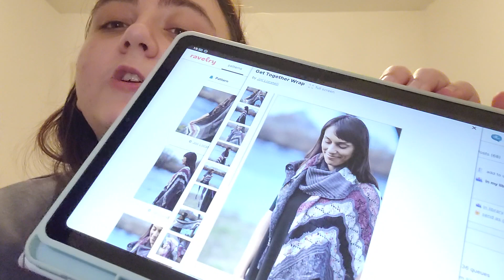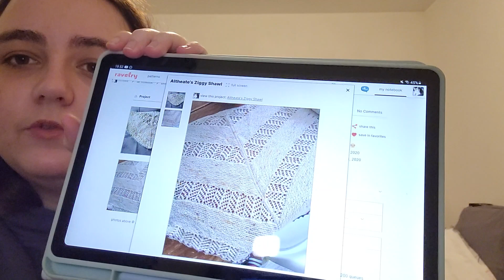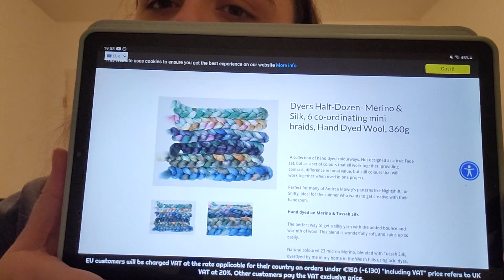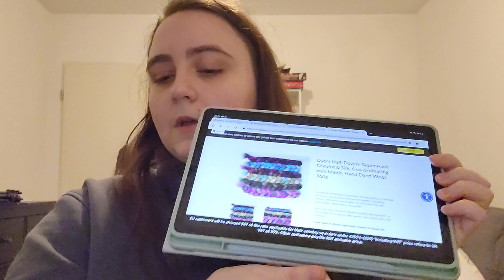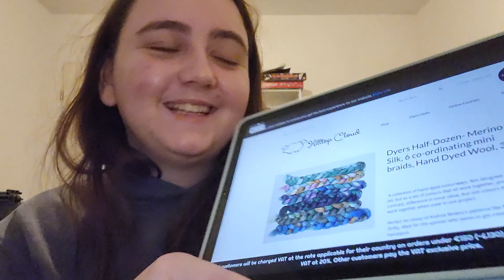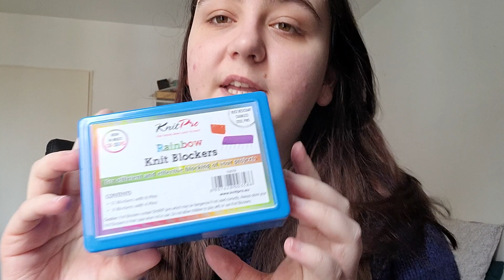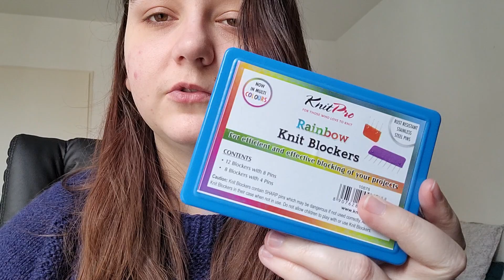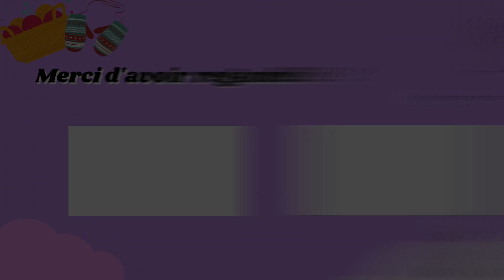Vlog tricot, filage & lecture #3 - Fatiguée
Dans ce vlog, je vous parle un peu de tricot !